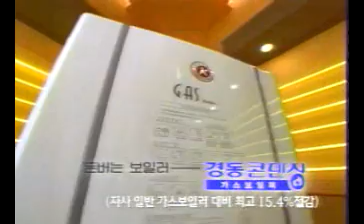경동나비엔 2001년 TVC 진실게임 편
2001년 TVC 진실게임 편